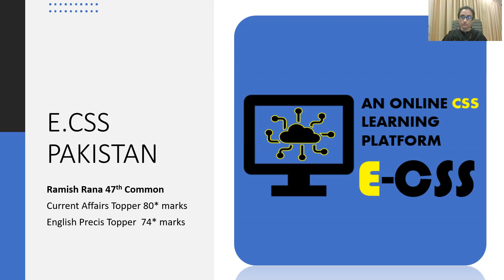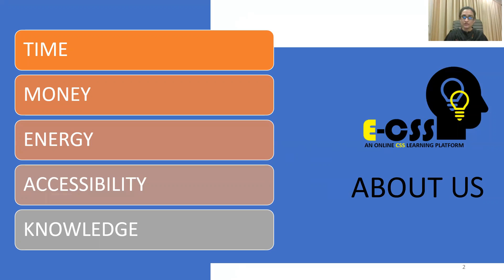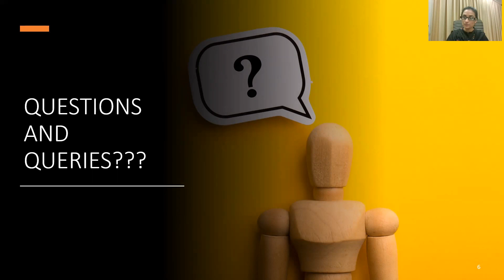An Introduction to E.CSS with Ramish Rana 47th Common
Ma'am Ramish Talks about E.CSS and what the channel will offer to CSS aspirants.